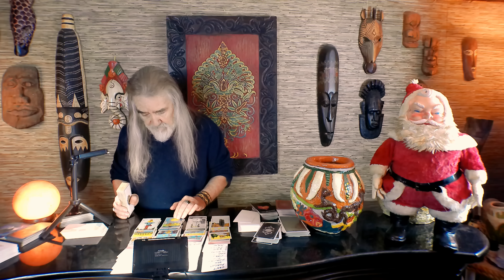LIBRA...LONGING FOR YOU/ CAN'T GET YOU OFF OF THEIR MIND